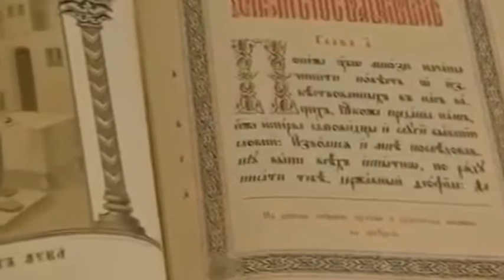Петров пост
У православных верующих  - Петров пост, который в этом году продлится 30 дней — с 12 июня  по  11 июля.
Петров пост установлен в память о святых апостолах Петре и Павле, которые постились, готовя себя для проповеди Евангелия. Он начинается через неделю после дня Святой Троицы, а заканчивается накануне дня памяти святых Петра и Павла — 11 июля. Таким образом, в зависимости от даты празднования Пасхи, Петров пост может продолжаться от 8 до 42 дней.
Впервые упоминает об этом посте «Апостольское предание» святого Ипполита Римского (III век). Тогда этот пост никак не связывался с апостолами и был установлен для тех, кто не смог поститься в Великий пост перед Пасхой. Об этом говорится так: «…да постятся по окончании праздничного ряда» (от Недели всех святых до Успения).
Впоследствии этот довольно длинный пост был разделен надвое. Первая его часть стала заканчиваться в праздник первоверховных апостолов Петра и Павла и стала называться Петровым, или Апостольским постом. Вторая часть образовала Успенский пост.
Петров пост считается нестрогим: мирянам следует воздерживаться от молочной и мясной пищи, но можно есть рыбу во все дни, кроме среды и пятницы.